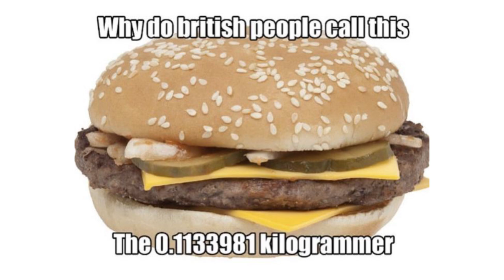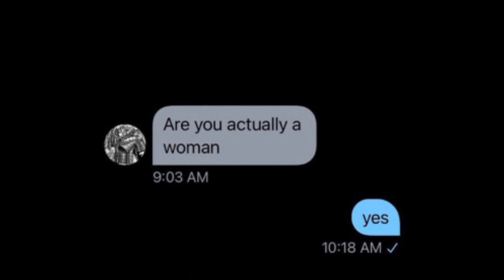Cursed Dank Memes V23